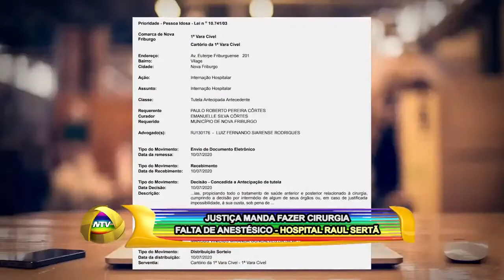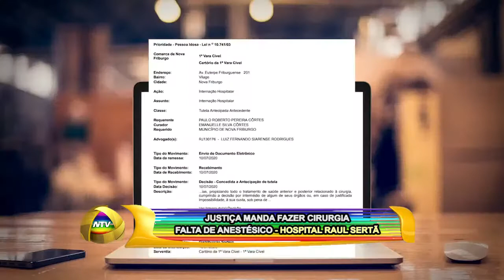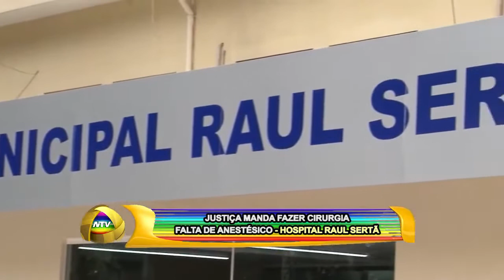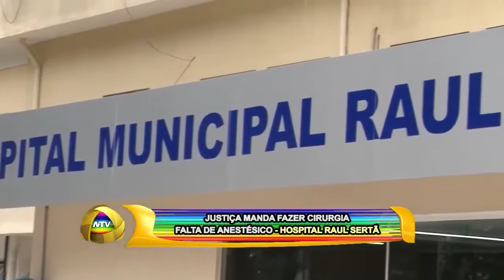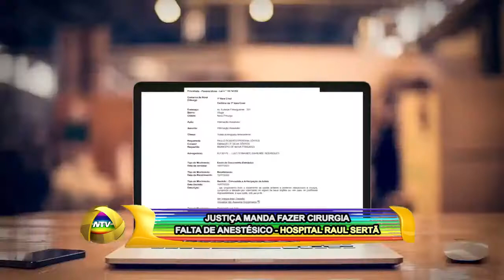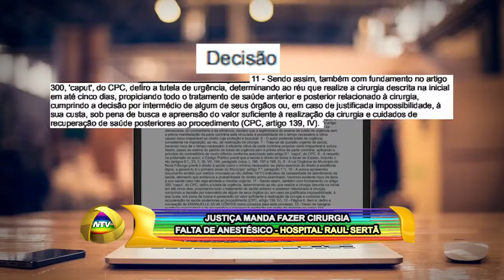JUSTIÇA MANDA FAZER CIRURGIA FALTA DE ANESTÉSICO HOSPITAL RAUL SERTÃ 21 07 20